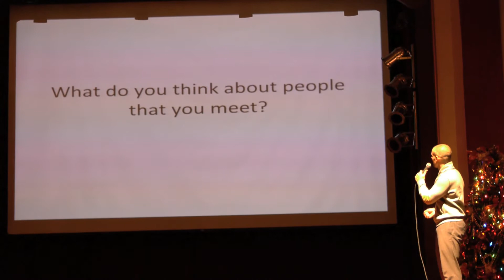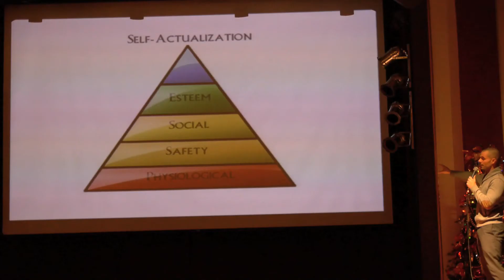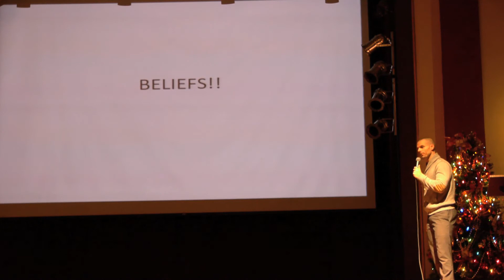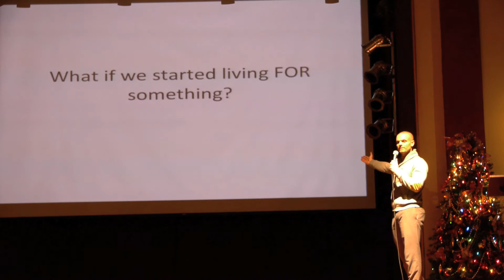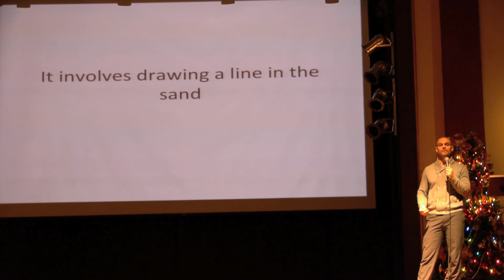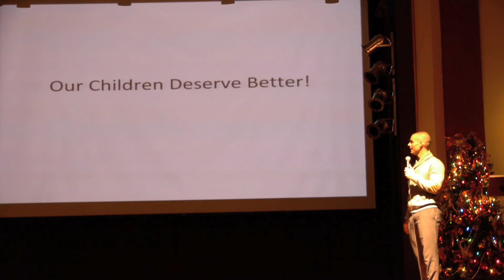IGNITE London - Kresimir Jug - Living FOR Not AGAINST